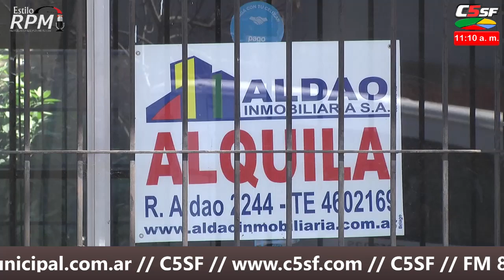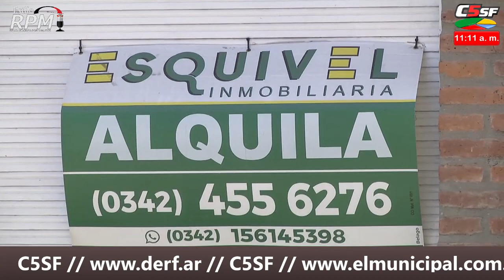NOTICIAS DEL GOBIERNO MUNICIPAL - 14 febrero 2022